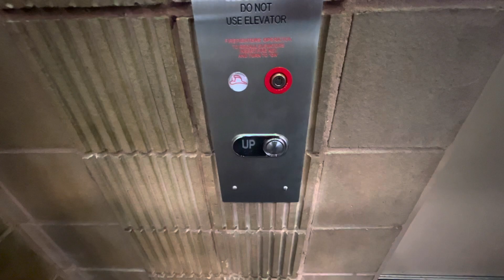2nd Elevator New Orleans Ernest N. Morial Convention Center (Phase 1)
Montgomery Square